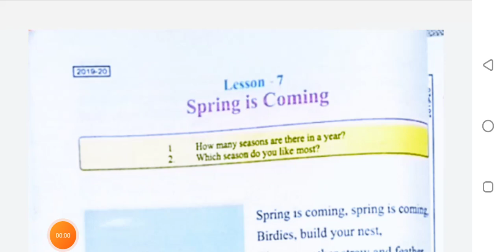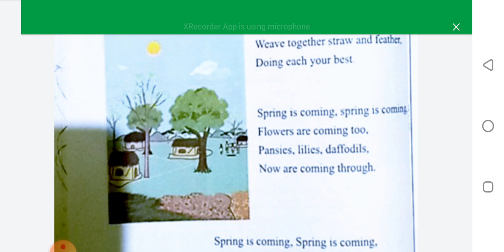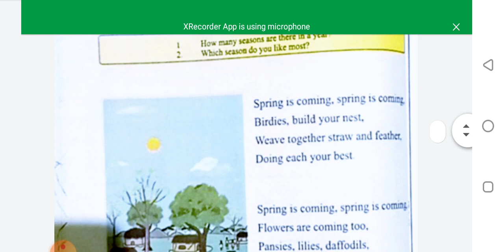ENGLISH | CHAPTER -7 | PART -1 | CLASS - V HM | BY RANJEET SIR